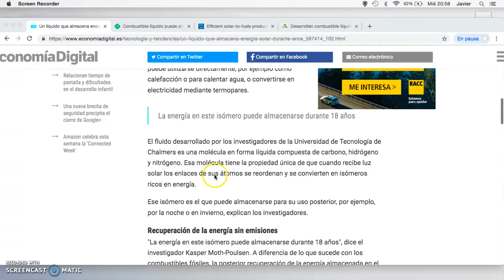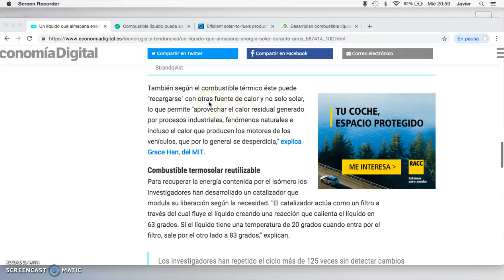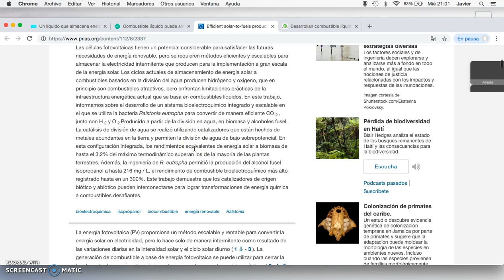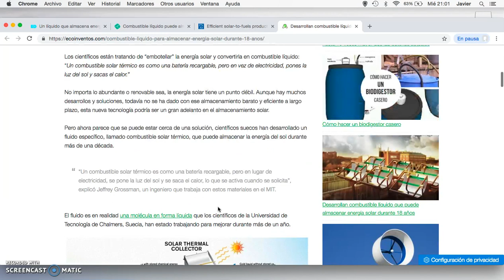Combustible solar no contaminante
En el siguiente vídeo, nuestro alumno Carlos Gómez, de 1º curso del Ciclo formativo de grado superior de Eficiencia energética y energía solar térmica en Salesianos Carabanchel, nos habla de un combustible líquido no contaminante y sintetizable gracias a energía solar térmica u otras energías renovables o calores residuales. En efecto, el almacenamiento de energía procedente de fuentes renovables, es la gran asignatura pendiente de resolver para que por fin sean una alternativa sólida a los combustibles fósiles. Y puede que la solución no esté lejos ya que científicos estadounidenses de la Universidad de Harvard, han conseguido modificar genéticamente una bacteria para que produzca dicho combustible líquido de la energía solar. Para ser más exactos, la explicación es la siguiente: el proceso de fotosíntesis en la hoja artificial con las bacterias modificadas genéticamente hace que se produzca biomasa cuando la luz solar se cruza con el agua y el dióxido de carbono. Esta bacteria produce directamente combustible líquido, sin pasar por el paso de la biomasa. Es capaz de dividir el agua entre oxígeno e hidrógeno empleando catalizadores hechos de una aleación de cobalto y fósforo. Así absorbe el hidrógeno para combinarlo con dióxido de carbono y producir isopropanol (alcohol parecido al etanol). Esperamos que este estupendo trabajo de Carlos sea de vuestro interés. Un saludo a todos.